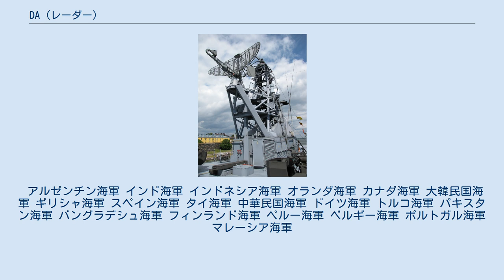DA (レーダー)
タレス・グループの艦載レーダー
DA-05 (フィンランド海軍「ポフヤンマー」搭載機) DA-08 (ドイツ海軍「ブレーメン」搭載機) DAシリーズは、オランダのシグナール社（現在のタレス・ネーデルラント社）が開発した2次元レーダーのシリーズ。
 中・短距離での対空捜索・目標捕捉を目的としたSバンド・レーダーであり、同社がやや先行して開発していたLバンドのLWシリーズと同様の設計を採用している。
オランダ海軍では、1950年代・1960年代の駆逐艦・フリゲートにおいてLWシリーズを補完するかたちで搭載されていたが、射撃指揮レーダーに目標捕捉レーダーを統合したWM-20シリーズの実用化に伴って、目標捕捉機能をこちらに移譲して、対空捜索機能はLWシリーズに一本化されるかたちで搭載されないようになっていった。
 最初の機種であるDA-01は、シグナール社内ではSGR-105と称されており、1954年に実用化された。
またこれをもとに、出力を500kWに強化した大型艦向けのモデルとしてDA-02、アンテナを544 kgに軽量化した簡易版としてDA-04も開発された。
なおDA-03は発表されていない。
 第2世代の端緒となるDA-05は、LW-04と似た楕円形アンテナを採用しており、また同様にデジタル式の移動目標表示（MTI）技術も導入されている。
同機を元にした可搬式地上版としてDA-05/Mが、またその他の地上版としてDA-06、DA-07も開発されている。
 1980年代末に登場した最終発達型のDA-08は、LW-08のSバンド版というべきものとなっており、また改良版においてはMTIに高速フーリエ変換（FFT）技術を導入している。
 アルゼンチン海軍 インド海軍 インドネシア海軍 オランダ海軍 カナダ海軍 大韓民国海軍 ギリシャ海軍 スペイン海軍 タイ海軍 中華民国海軍 ドイツ海軍 トルコ海軍 パキスタン海軍 バングラデシュ海軍 フィンランド海軍 ペルー海軍 ベルギー海軍 ポルトガル海軍 マレーシア海軍